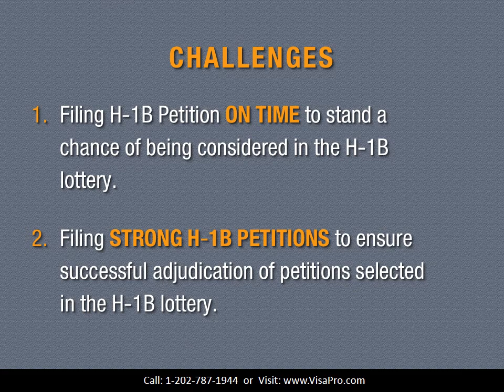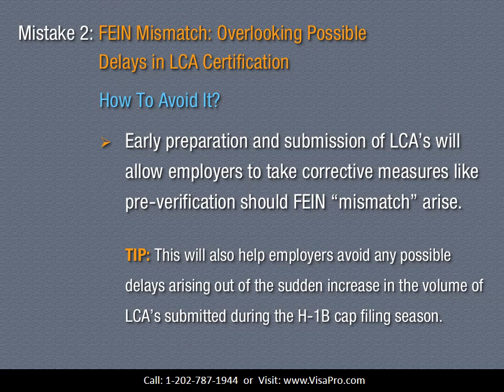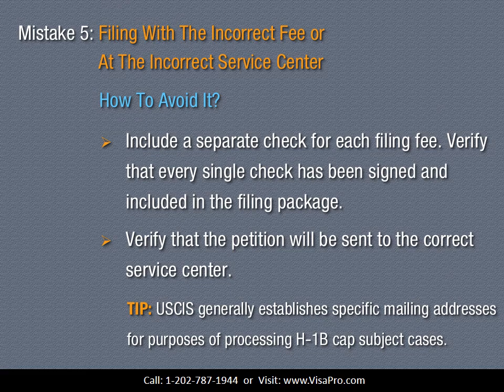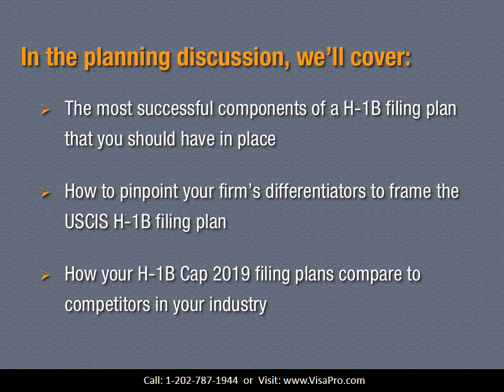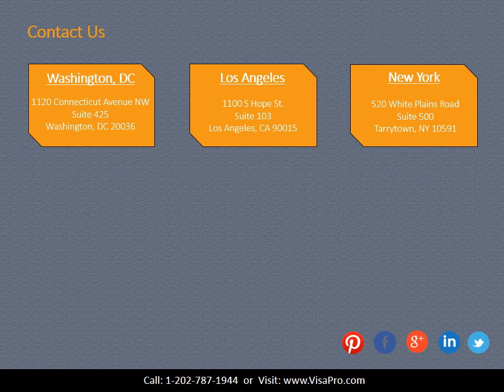5 Common H-1B Cap 2019 Filing Mistakes: How To Avoid Them?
5 Common H-1B Cap 2019 Filing Mistakes: Find out how to avoid them.

VisaPro Law Firm can help increase your chances of H1B lottery selection and approvals.

Contact VisaPro For a FREE 2019 H1B Filing Plan Consultation

To receive assistance with your FY 2019 H1B visa filing strategies, give us a call today! Our experienced immigration lawyers will be happy to assist you.